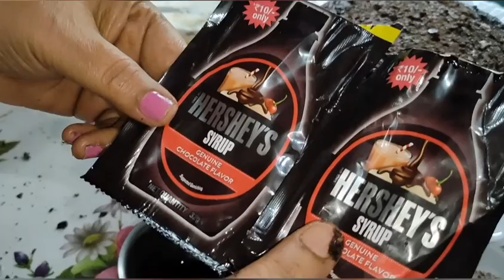recipe in tamil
Happy Christmas to all the viewers! May god bless us on this beautiful day.. Make this day more special by making a tasty chocolate cake .. Try out my recipe and post your valuable comments!